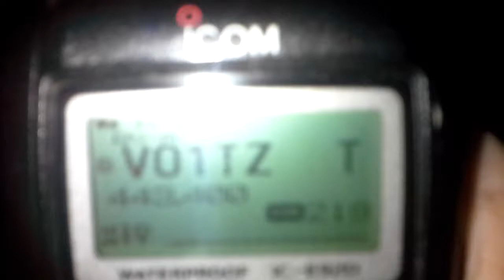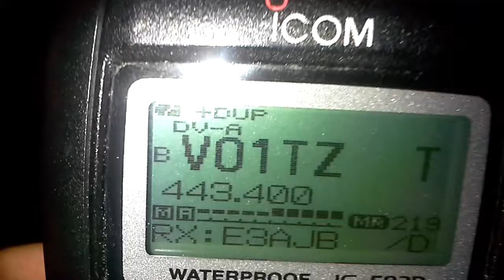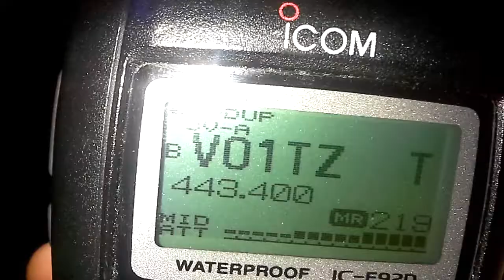D-Star audio VS. Analog audio from The Icom IC-E92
This is an audio comparison intended to dispell the ideas that Dstar Udio isnt clear. If your nor tonedeff you can clearly hear the difference here for yourself.